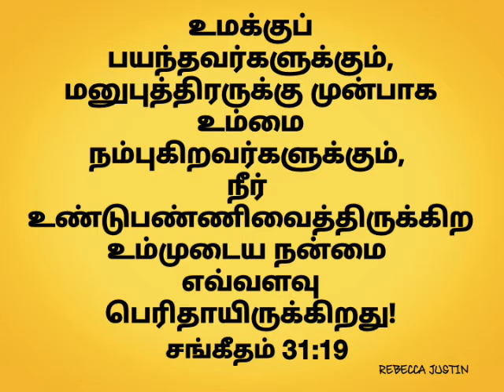Have a blessed month ahead😇